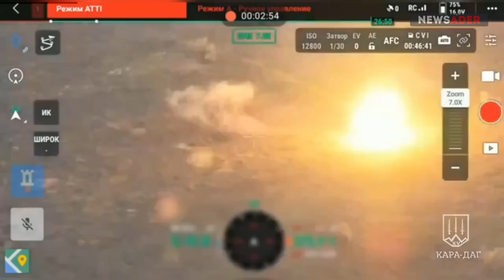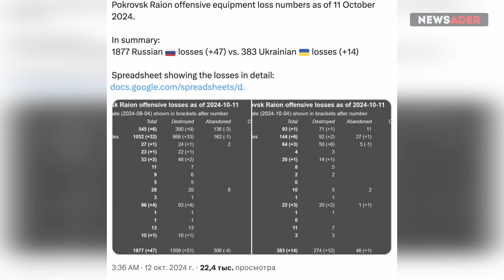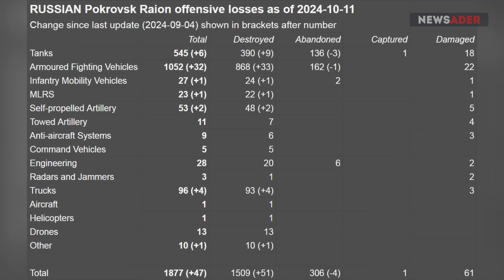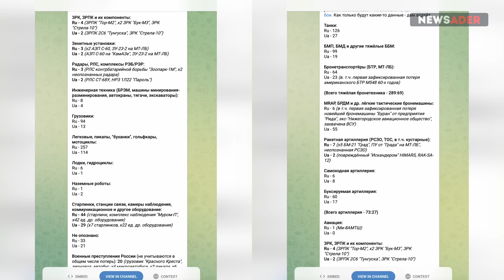Работает Javelin: Врага взорвали под Покровском. Танков всё меньше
ВНИМАНИЕ! Hoplon Foundation закрыла сбор на уникальные дроны Константина Мельника и открыла новый сбор – на дроны типа "Мавик". ВСУ нужны "глаза". Помогите им! Целевая сумма – 29730 евро. Собрано более 20 тысяч евро. Запрашивает боец с позывным "Кедр" из 47-й.

РЕКВИЗИТЫ для переводов пожертвований для бойцов ВСУ через Hoplon Foundation:

Перевод через банк (Литва, SEPA-переводы по Евросоюзу):

Получатель: Hoplon Foundation, VSI
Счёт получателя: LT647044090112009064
Название банка: SEB

- Прямая ссылка для вставки в браузер

ПОДДЕРЖАТЬ NEWSADER можно здесь:

Банк SEB:

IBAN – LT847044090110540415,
SWIFT – CBVILT2X

Благодарность компании SDA за помощь для ВСУ: структура Игоря Ицковича передала уже более 25 000 евро на поддержку Сил обороны Украины. Ссылка на сайт компании Она занимается аналитикой для развития бизнеса. Рекомендуем!

ИНВЕСТИЦИОННЫЙ ПРОЕКТ: ЗАВОД ДРОНОВ В ЕВРОСОЮЗЕ